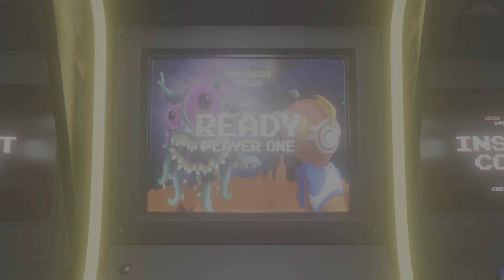WWE 2K23 Miriam vs Renee Sandstrom - Request Match, Post Costume Adjustment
Match Details
Requestor: @phoenixmN
{Winner Name} defeats {Loser Name}.

Channel Notes
That was how the request was laid out, to be fair, just in case you were wondering. Spoiler Alert removed and there was much ado about nothing. Still, these matches are totally open bars, apart from who wins, which leaves a great deal of scope for me to work with.